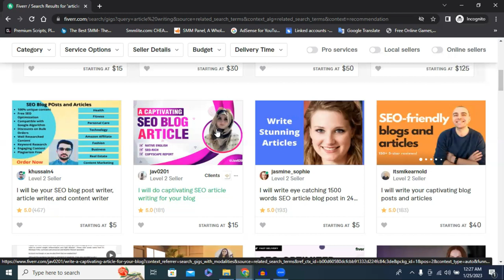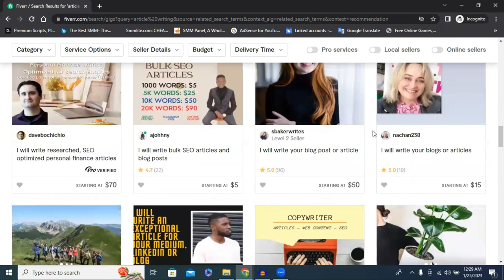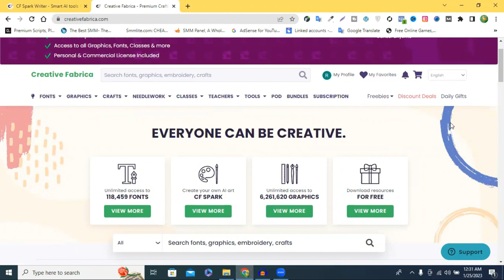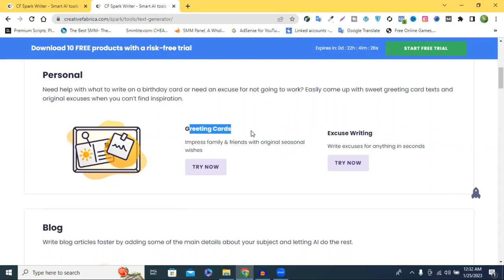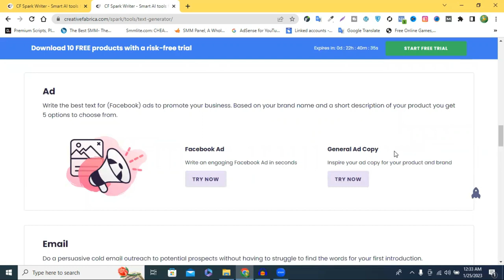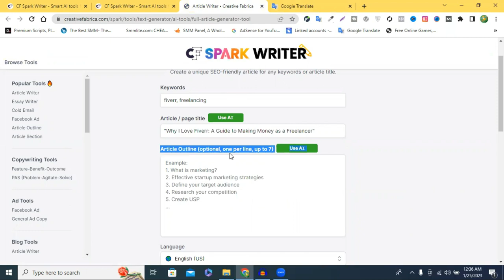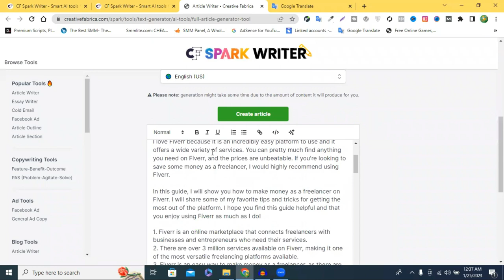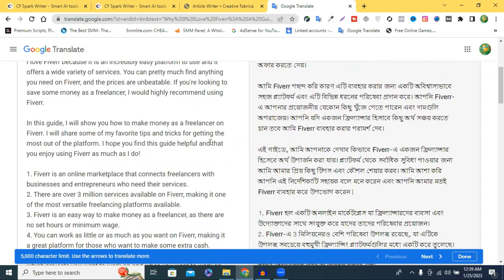১ ক্লিকে আর্টিকেল রাইটিং লিখুন- Article Writing Bangla Tutorial 2023 | Best Article Writing AI Tools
১ ক্লিকে আর্টিকেল রাইটিং লিখুন- Article Writing Bangla Tutorial 2023 | Best Article Writing AI Tools